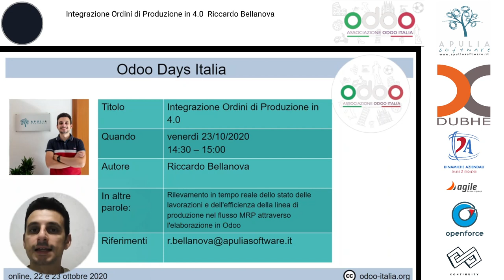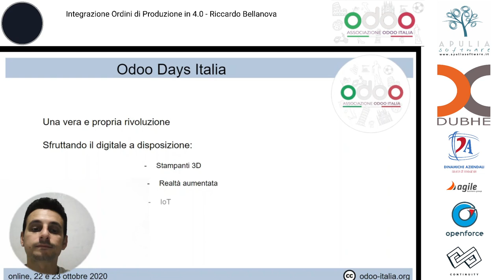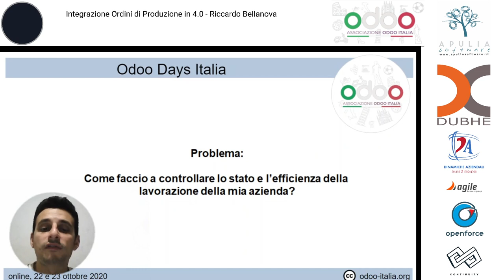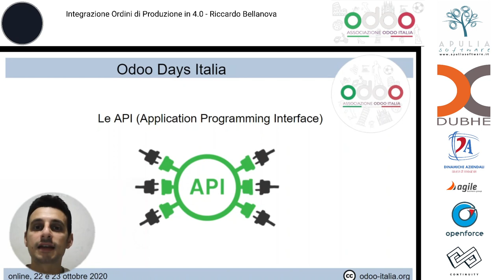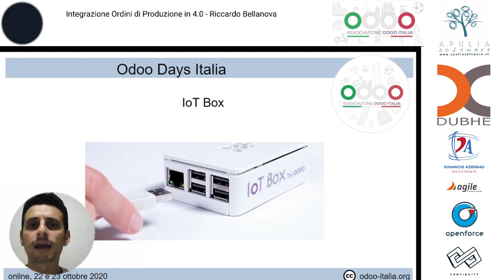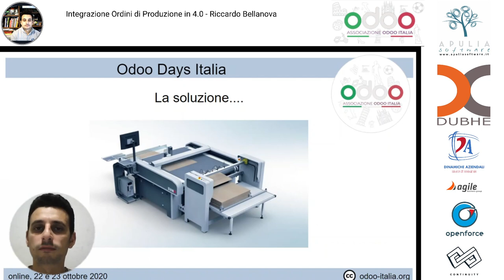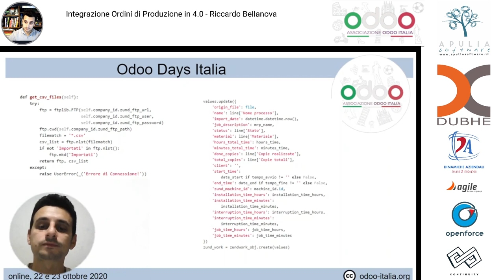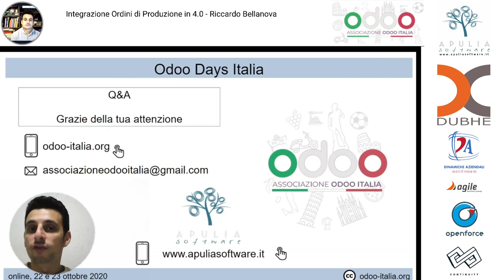Integrazione Ordini di Produzione in 4.0 - Riccardo Bellanova